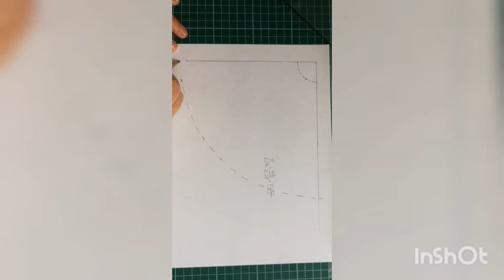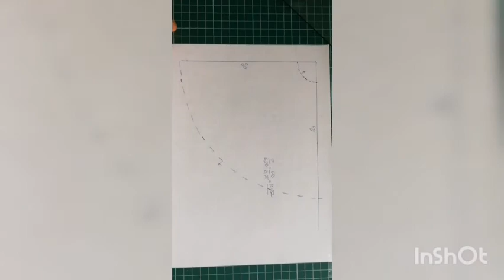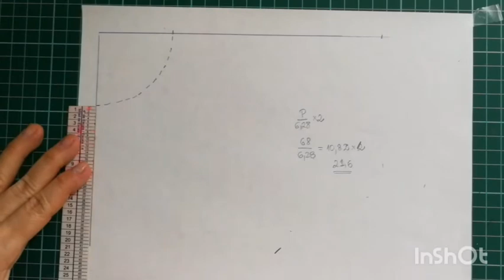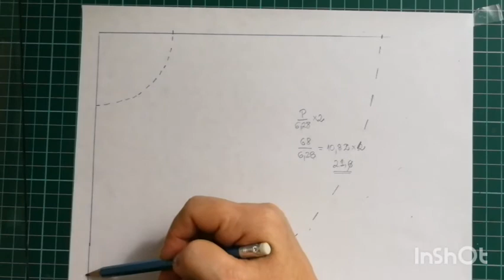FALDA ROTONDA Y FALDA MEDIA ROTONDA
Vídeo de carácter pedagógico con el fin de afianzar los conocimientos a las estudiantes del programa profesional en Diseño de Modas de la CUN.